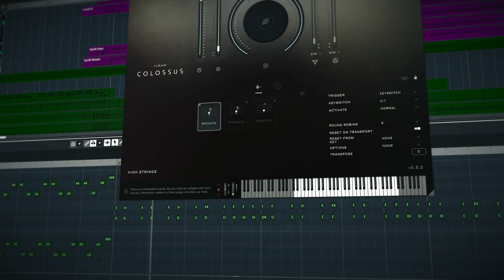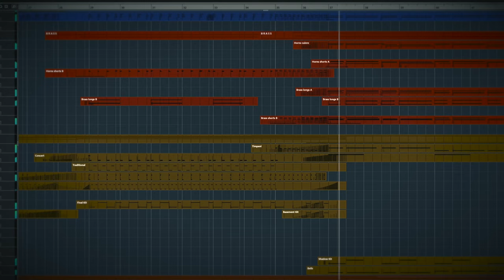Epic Movie Medley with Spitfire Albion Colosssus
This is the epic movie medley I created with the new Albion Colossus 🔥

(Daw I use : Cubase Pro 12)